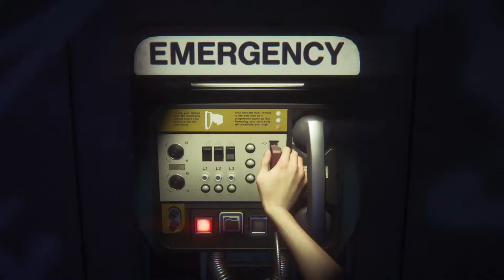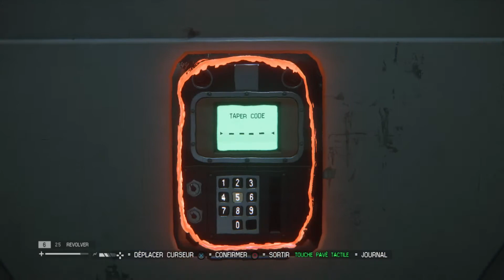ALIEN isolation ( histoire #13 )